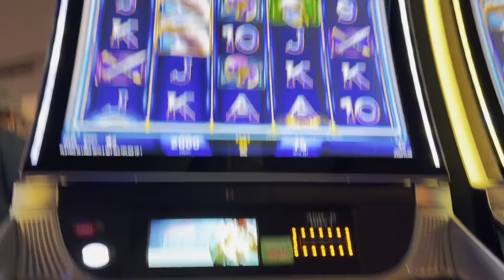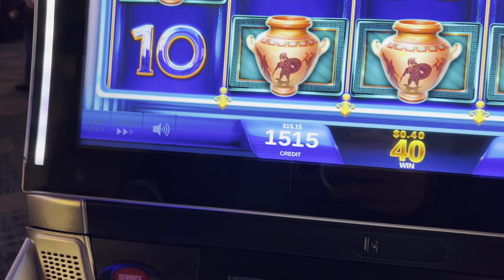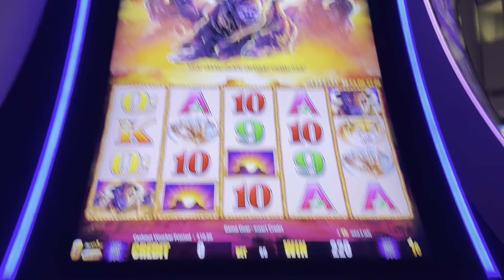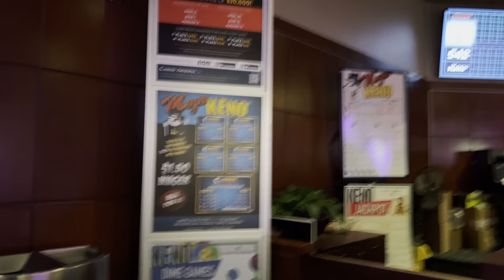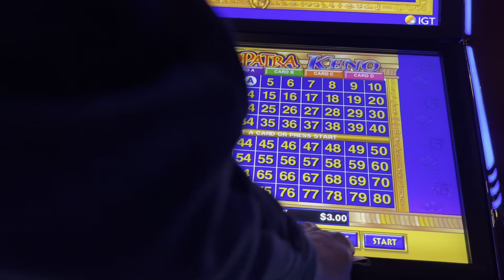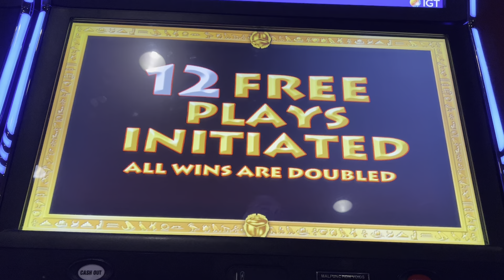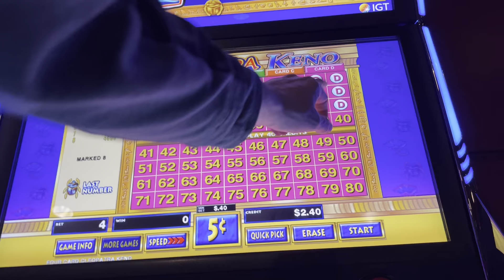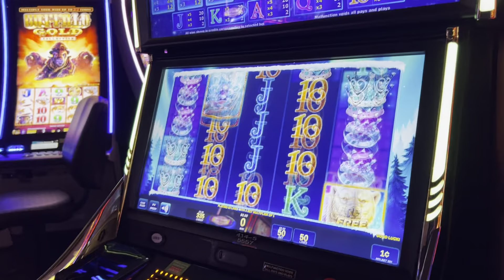Casino Arizona ✅ feet ✅ Shoes ✅ Boots ✅ Sandals from the Phoenix Arizona area slot Play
This video was created inside Casino Arizona and Scottsdale￼

✅✅✅ THANK YOU MEMBERS - from Cash or Crash and Las Vegas Private EYE!

- For donations to fund the activities on the Live Stream - Direct donations.  All Funds go to support the Food - Fun and Furniture.  Also Gaming and Dining.  Donuts - Cookies - BBQ or What ever.  The Flow of the Show will dictate where we go.

Tips - Super Chats - Super Stickers and other monetary support are never required but if you decide to support keep in mind tips are not in exchange for a service and are non refundable..  The content Produced will be the sole property of the Channel.

RECORDED VIDEOS ALL THE TIME
bts - We can not facilitate gambling for you - We will not violate any gaming laws.  We will play for amusement only - No winnings will be shared - I reserve the right to not take challenges based solely on my discretion.

The MOD Pledge: ASK BRON

WE ARE NOT PROVIDING PROFESSIONAL ADVISE ON ANY TOPIC.  SATIRE, PARODY, HUMOR, Acting, COMEDY, other protected 1st Amendment activities.  This is a HUMOROUS Channel - Comedy is Subjective.  Please understand the intent.
FUN and UPLIFTING conversation with the occasional Grumbling and complaining about machines or gambling.  Our KENO MOTO is "Play Keno - Love Keno"